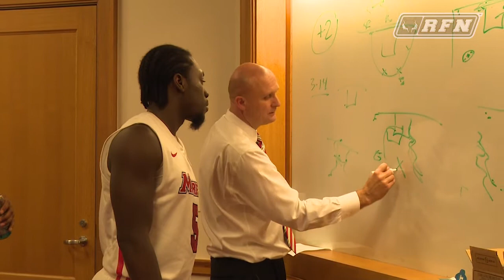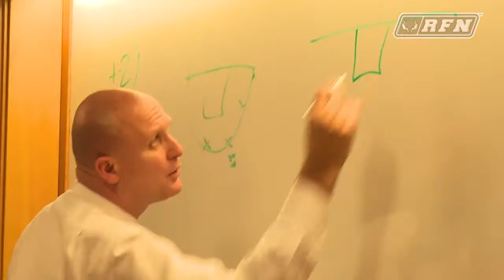Mike Maker gets Mic'ed Up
Take a behind the scenes look with Marist men's basketball head coach Mike Maker during his team's game against Jacksonville.